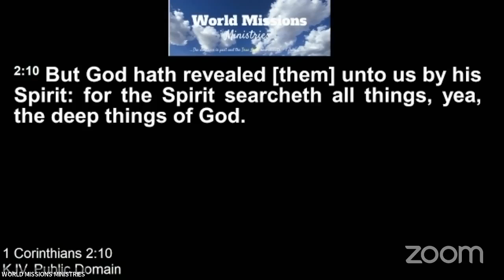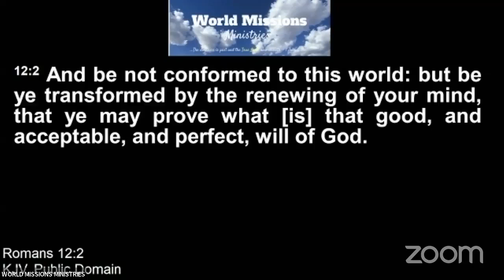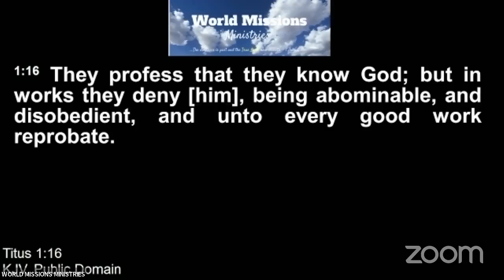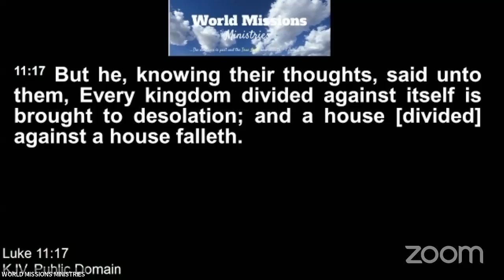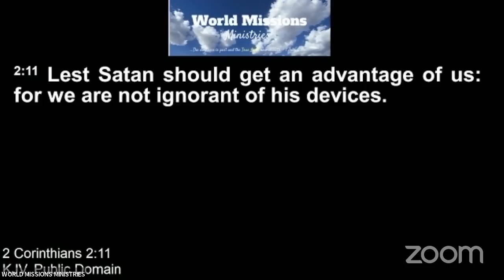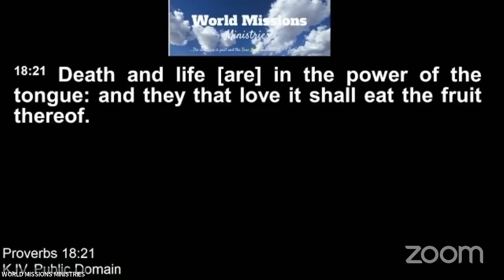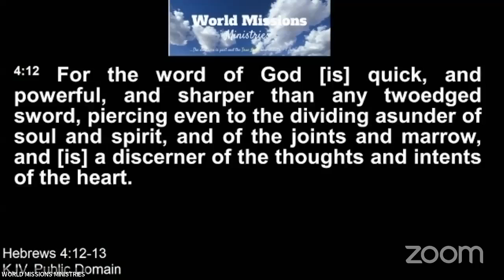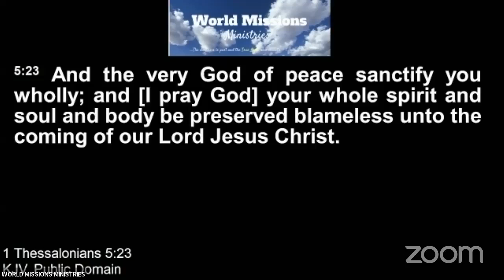Wednesday Evening Bible Study April 27 2022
Reverend Rose-May Brea